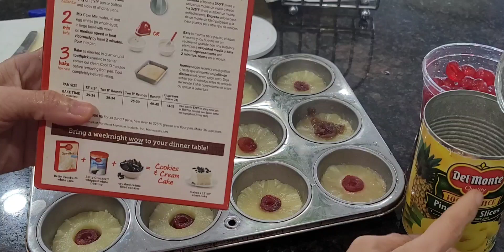Mini Pineapple Upside Down Cake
Try to make this simple recipe for this coming Christmas Eve, I'm sure you & your family will gonna love it.